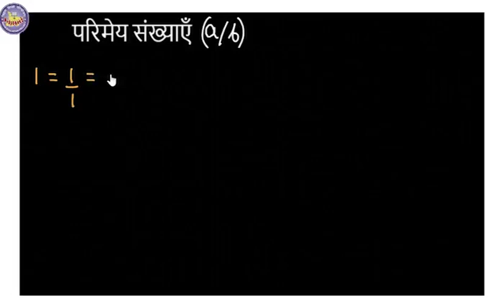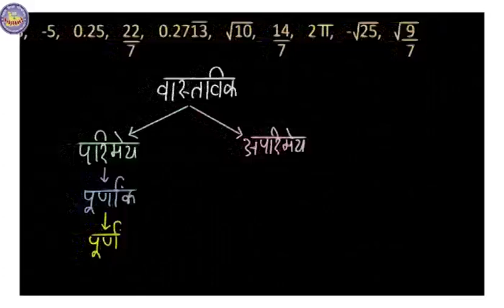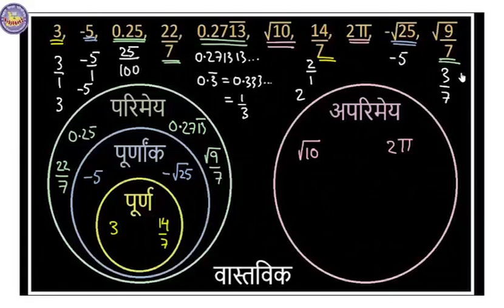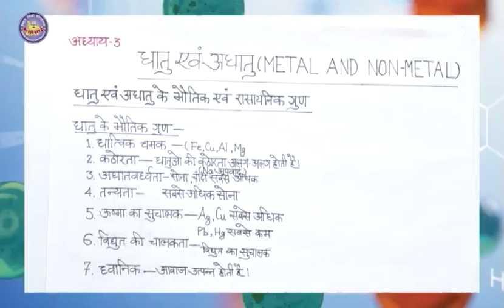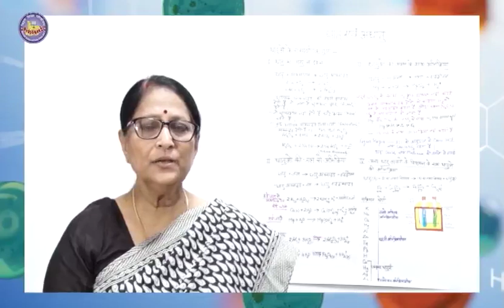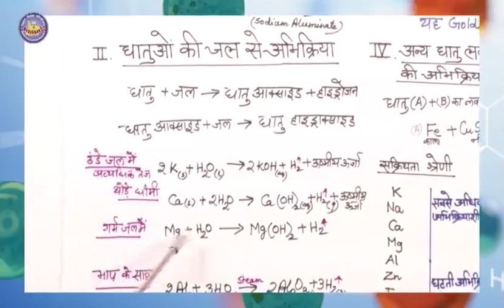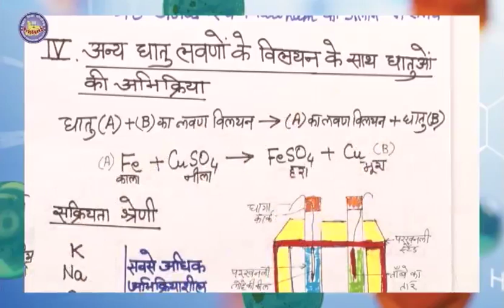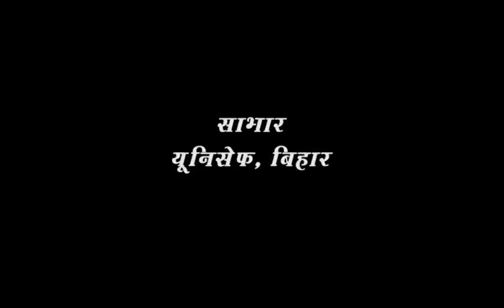Episode 60 | Class 9-10 | Mera Doordarshan Mera Vidyalaya 2021-22 | BEPC | DD Bihar